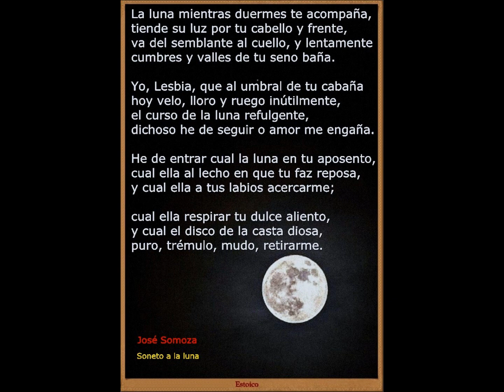José Somoza Soneto a la luna